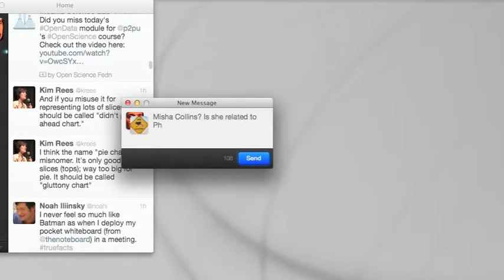GISHWHES 2013 (#64): Telegraphy's Return (Director's Cut)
As part of the Greatest Internet Scavenger Hunt the World Has Ever Seen (GISHWES 2013), I was asked to discuss telegraphy by Team PIPLYF:  "#64: A university professor giving a technical explanation of why the telegraph will inevitably be making a comeback." Well, I discuss telegraphy, but maybe not the way it was intended.

This is the longer, director's cut version as the hunt was limited to 30sec.

Credits:
Dr. T.J.: Bad Video Making
Telegraph Photo: Zacatecnik, under CC.